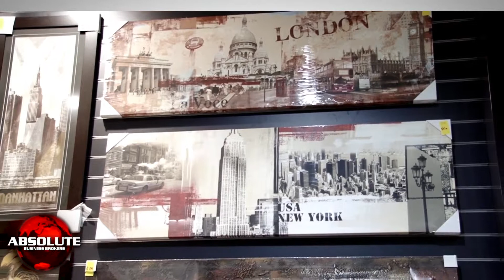Thriving Retail Framing Store Business For Sale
This long established & profitable picture framing business enjoys a fantastic location, a large loyal customer base and is possibly the busiest framing gallery in Melbourne!

- Located within a major branded shopping centre in the south east, the store sits in a busy thoroughfare between Woolworths & Big W, and beside Aldi

- Established for 11 years it offers picture framing services & framed prints & mirrors

- Currently taking $18,000 per week with excellent net profits

- Run fully under management this is an ideal investment opportunity, allow the business to continue as usual & just pocket the profits or operate it yourself & reduce your staffing costs

- No website or major advertising in place, huge potential for additional growth

- Expand the range of products or services offered to broaden your customer base or just continue reaping the benefits as is

- Fantastic opportunity to simply take over a thriving business & grow with it

Genuine buyers are encouraged to call Lee Panagiotidis on 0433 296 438 or Chris Panagiotidis on 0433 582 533